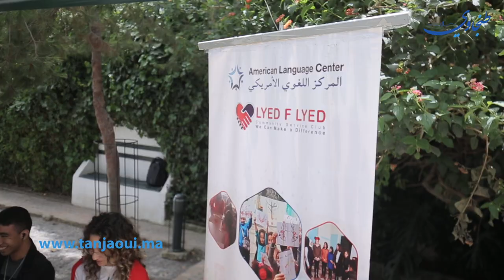حملة التبرع بالدم